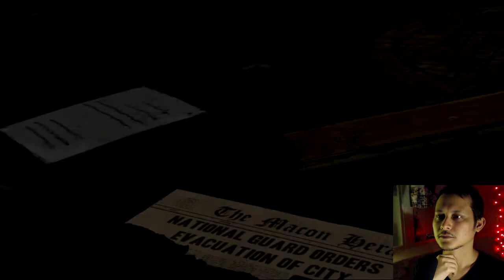The Walking Dead: Season 1 - Ep.3 (part 1) - I, Murderer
I let a crazy woman die, Lilly's a bee-otch, and someone's stealing from us. Oh, the drama.

Game capture: OBS Studio
Microphone: Audio-Technica ATR-6550
Video editing: Vegas 14
Webcam: Logitech C920
Computer: HP i7
Audio editing: Audacity